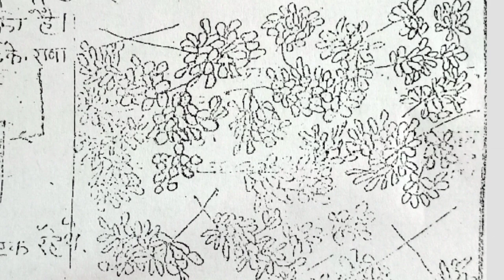EP54 साधना के अनुभव